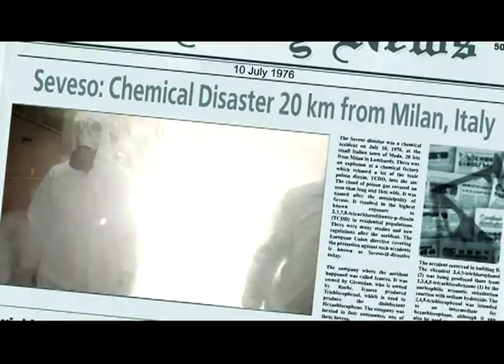EXPO 2017 Астанада. Жеңісімізге сенеміз! -2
Халықаралық көрме бюросының EXPO-2017 көрмесін өткізетін ел туралы шешімі 2012 жылдың 22 қарашасында Халықаралық көрмелер бюросы Бас ассамблеясының 152-ші сессиясында шығарылады, мұнда 161 мемлекет құпия дауыс беру жолымен EXPO-2017 көрмесі өткізілетін қаланы анықтайды.